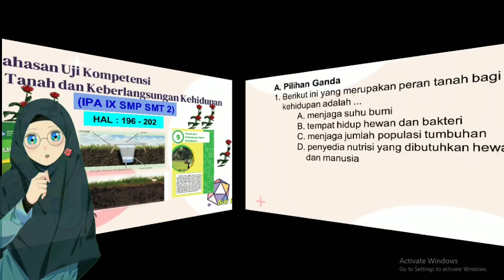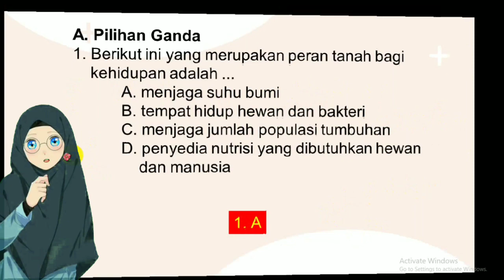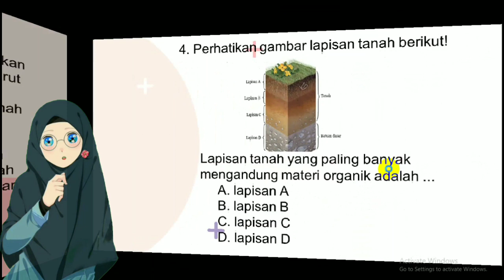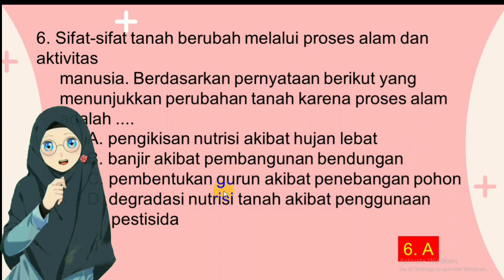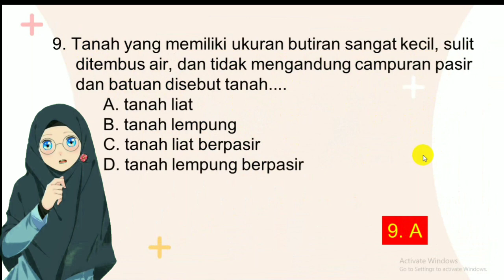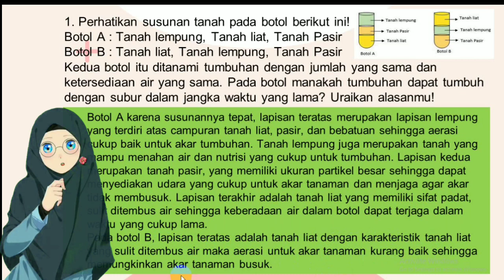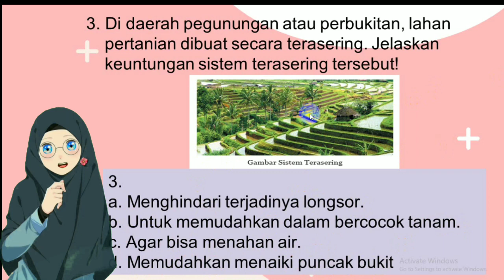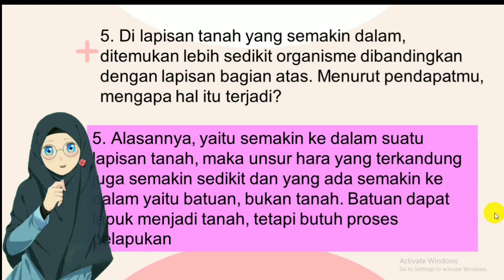Pembahasan Uji Kompetensi Bab 9 Tanah dan Keberlangsungan Kehidupan (IPA Kelas IX SMP SMT 2)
Ini siswa SMP kelas 9, Pembahasan Uji Kompetensi Bab 9 Tanah dan Keberlangsungan Kehidupan (IPA Kelas IX SMP SMT 2). Tolong dipelajari yaa untuk pengayaan... .

soal dan jawaban tanah dan keberlangsungan kehidupan kelas 9
10 soal tentang tanah dan keberlangsungan kehidupan
uji kompetensi bab 2 ipa smp kelas 9 semester 1